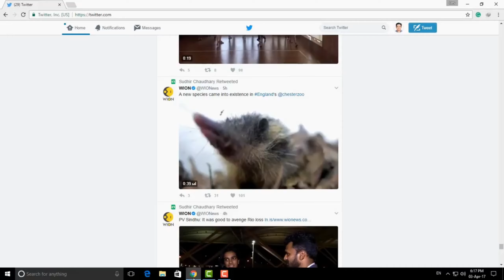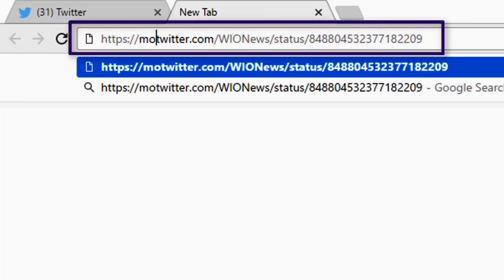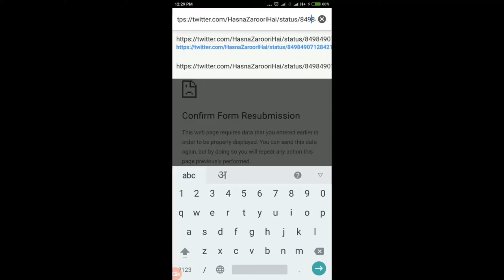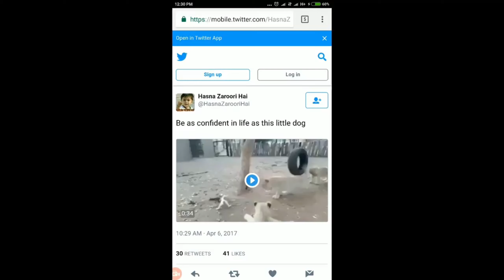How to download videos on Twitter💯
This video shows step by step instructions on how to download Twitter videos from your computer and in addition there is an instruction on how to download Twitter videos to your phone without any software.It's all very easy to do!!!